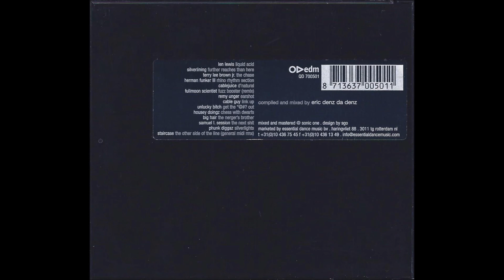Teq Denz - mixed by DJ Eric Denz da Denz (1999, Dutch Trance, Club House, Techno, Progressive House)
Label: Quality Denz – QD 700501
Format: CD, Compilation, Mixed
Country: Netherlands
Released: 19 Aug 1999
Genre: Electronic
Style: Techno, Tech House

Tracklisting;
1  –Len Lewis - Liquid Acid 6:46
2  –Silverlining - Further Reaches Than Here 5:23
3  –Terry Lee Brown Jr. - The Chase 5:33
4  –Herman Funker III - Rhino Rhythm Section 3:21
5  –Cablejuice - D'Natural 8:42
6  –Orientalist - Fuzz Booster (Remix) 5:46
7  –Remy Unger - Earshot 4:14
8  –Cable Guy - Link Up 4:55
9  –Unlucky Bitch - Get The *@#? Out 4:30
10  –Housey Doingz - Chess With Dwarfs 5:26
11  –Big Hair - The Nerger’s Brother 4:29
12  –Samuel L. Session - The Next Shit 3:33
13  –Phunk Diggaz - Silverlights 4:59
14  –Staircase - The Other Side Of The Line (General Midi Remix) 5:38

On a personal note: I was extremely fortunate to experience and witness the early days of House Music myself from 1990 onwards – aged 16. Then, nightlife and the subsequent lifestyle sucked me in and they were truly times of pure ecstatic excitement and adventure, and then to also watch it evolve in all kinds of subgenres; one more tantalizing than the other. I will never forget it.

The music felt like it was both energetic and magical, and more than once it was like an escape. DJ’s grew into celebrities right in front of your eyes, and if they were any good, they would take you on a long and mysterious journey through the dark night. And sometimes day.

Don’t get me wrong, I love all my fellow Dutch DJ’s and others who are so popular, but the music now simply cannot be compared to that of 15 – 30 years ago. DJ Sets would often have a start, a buildup that sometimes would go on for hours, and a hefty climax.

Nowadays, a track has to immediately start with a chorus, or have one within 15 seconds from the start, otherwise kids get bored and skip to the next track on their Spotify. That seems to be the sad, current state of the music industry.

They’ll probably never experience a music scene like it was back then, full of addictive energy from a new music genre that was quickly taking over the world, one beat at a time.

Consider these uploads from the Progressive House genre (one of my favorites) like some sort of testimony from an era gone by. These mixes will always stick with me.